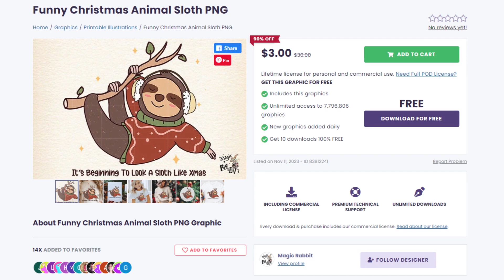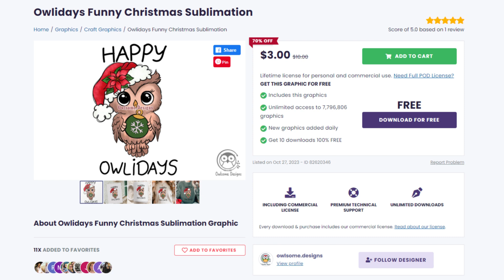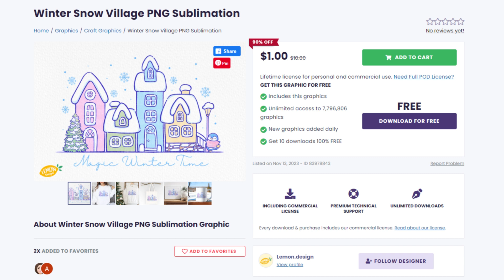Top 5 T-shirt Designs #83 | Creative Fabrica | Trending and Profitable Niches for Print on Demand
In this video, I share with you trending and profitable print on demand t-shirt designs that you can download from Creative Fabrica.